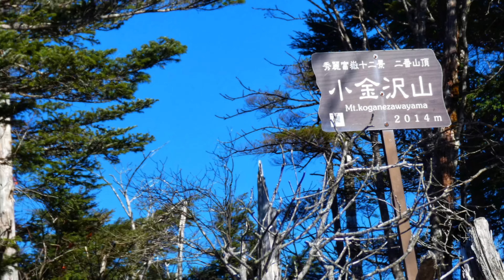富士山を眺めながらサクッと登れる百名山 大菩薩嶺〜小金沢連嶺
上日川峠から時計回りに周回するコース。雷岩〜大菩薩峠〜石丸峠〜小金沢山〜牛奥ノ雁ヶ腹摺山と稜線を歩きます。富士山と南アルプス、山梨県の主要都市部の眺めが素晴らしい山歩きです。